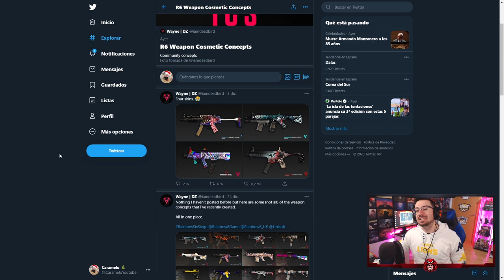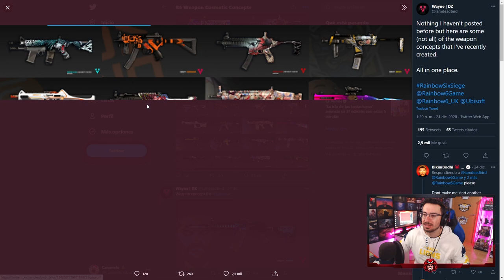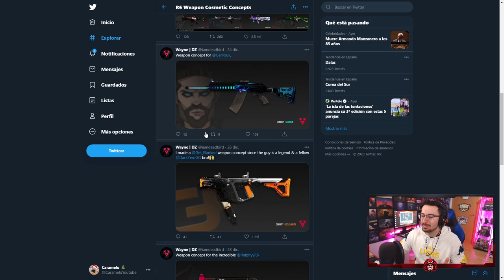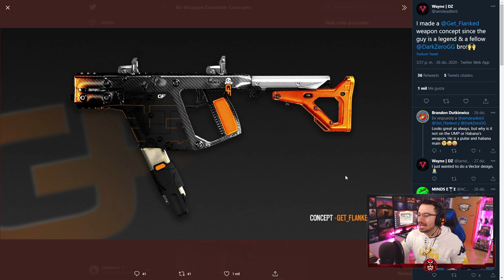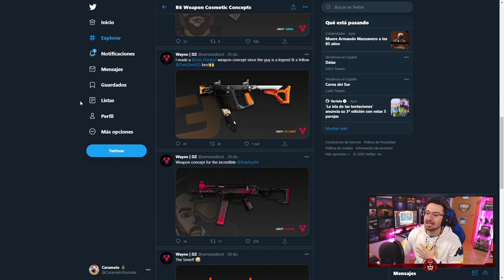SKINS que NUNCA tendremos en RAINBOW SIX SIEGE (pero ojalá que si) | Caramelo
SKINS que NUNCA tendremos en RAINBOW SIX SIEGE en este Gameplay de Rainbow Six Siege español en Neon Dawn.